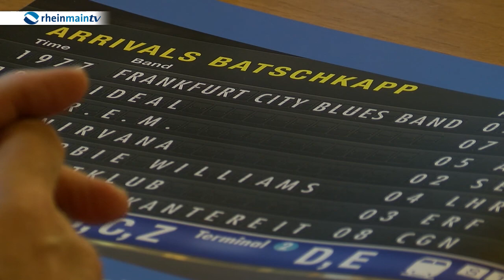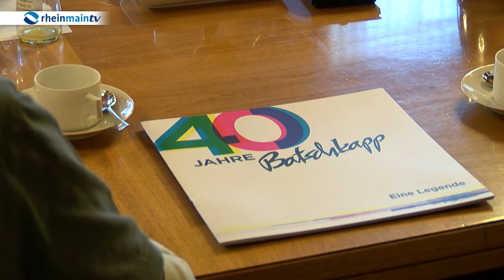Ehrengast zum Museumsuferfest 2016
Es sind zwar noch einige Wochen hin, die Vorbereitungen laufen aber schon auf Hochtouren. Drei Tage lang öffnen 22 Museen ihre Pforten und 17 Bühnen spielen entlang des Mainufers Musik, in diesem Jahr mit einem ganz besonderen Ehrengast.